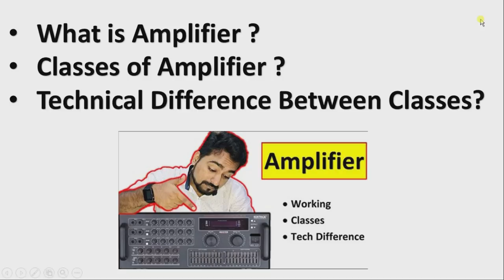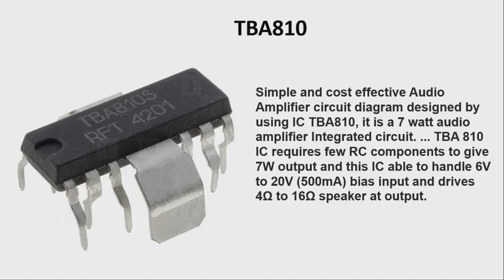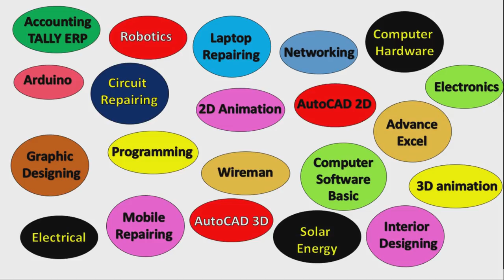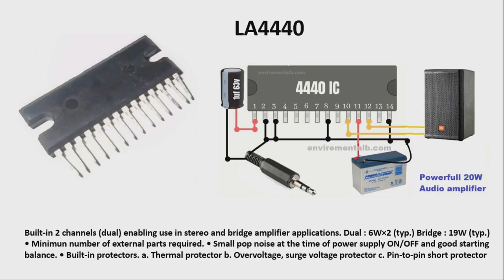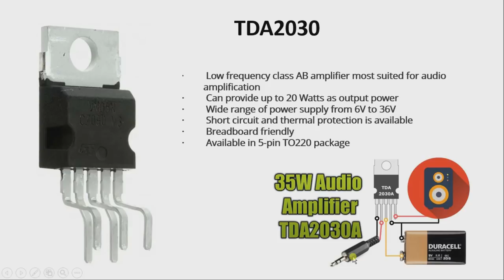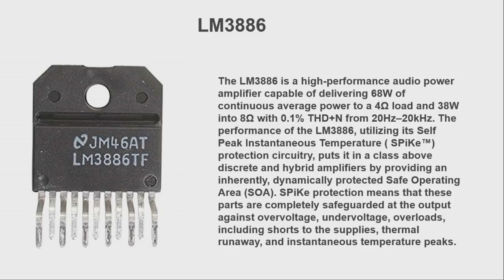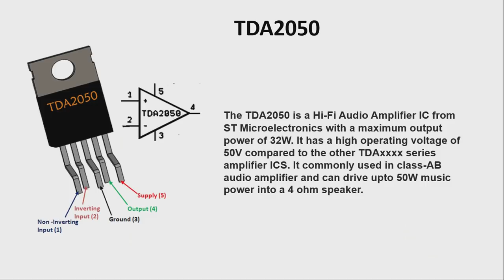Best Audio Amplifier IC | Audio IC's | High Power Audio | Easy Amplifier Circuit | 100W Audio IC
As we all know Audio Amplifiers is devices that increase, control and amplify the audio signal strength, or amplitude, of audio signals, to make the sound louder and premium quality. For which we required best audio IC and circuit for it.
 In this video we have explain top good quality Audio Amplifier IC's which we can use for making good quality Audio amplifier circuit.. watch full video to understand different types of amplifier ic available in market.